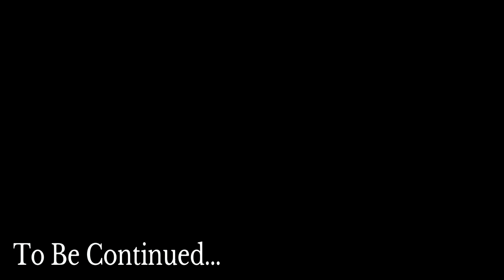(COMPLETE) The Main Nine, The Backrooms In Minecraft [Part 1/2]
After 2 Years of hard work, I finally finished The Main Nine! Its a really big map so im going to have to split this video into 2 parts. Part 2 will be out shortly after this video goes up

Video Chapters

00:00 Description/Recommended Interface
01:30 Level 0 "The Lobby"
04:16 Level 1 "Lurking Danger"
05:09 Level 2 "Pipe Dreams"
16:02 Level 3 "Electrical Station"
18:48 Level 4 "Abandoned Office"